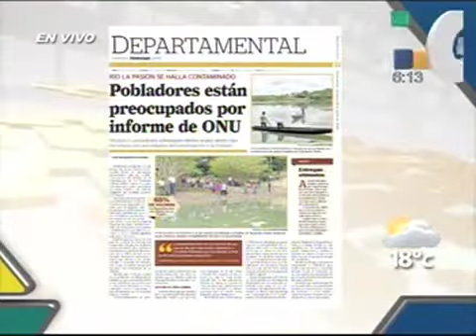Pregunta del Día - Nacionales - Departamentales